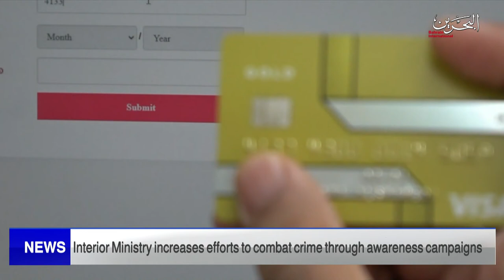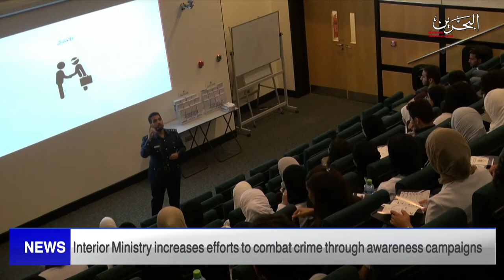BAHRAIN NEWS CENTER : ENGLISH NEWS 19-10-2021